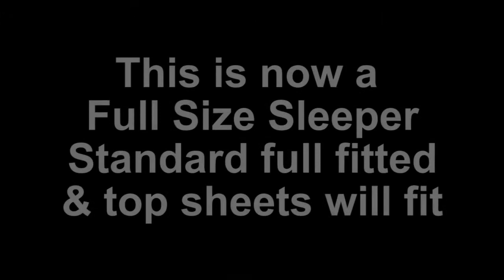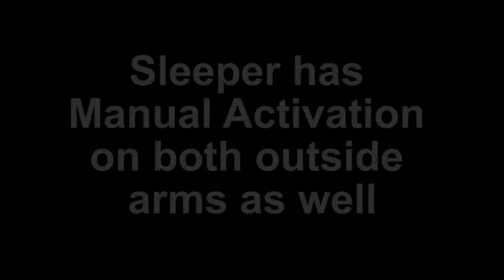Sonno Elegante Power Sleeper 031514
Description
Omnia's Sonno Elegante is a Full Size Sleeper that has a Power Mechanism, standard with a wireless remote control, and manual activation buttons on each outside arm. Standard full size fitted and top sheets fit. The sleeper comes with 3 back pillows (shown), and 2 arm pillows (not shown).

ISRC: USUAN1100153